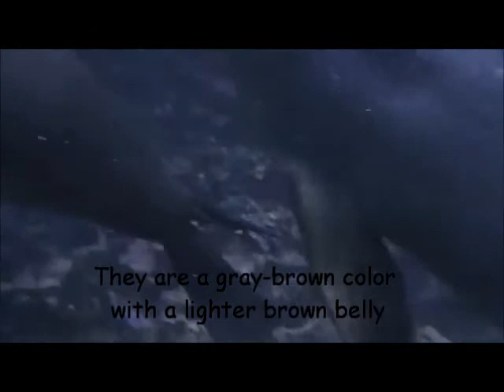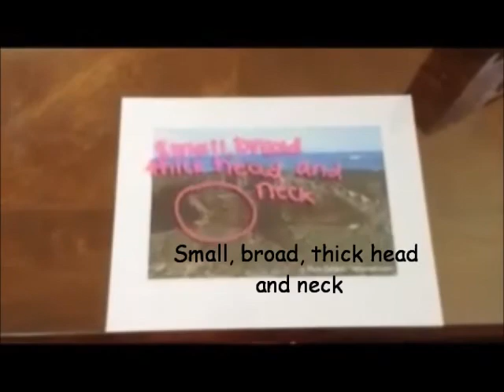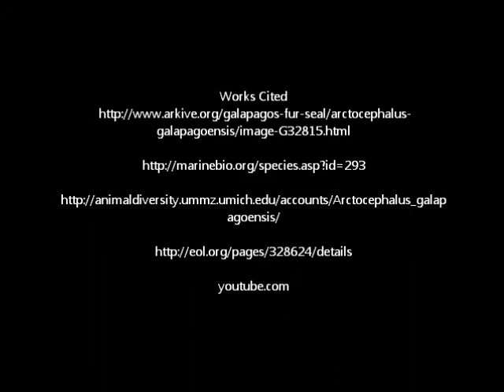Galapagos Fur Seal